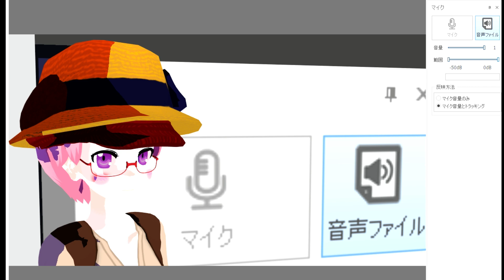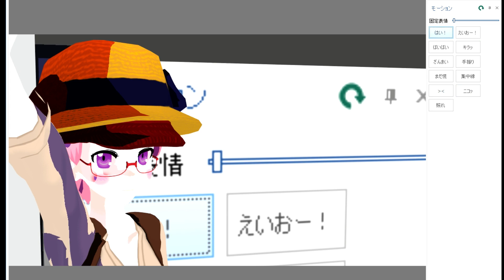Hitogataのマイクの音声ファイルからの入力を試してみた！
Hitogataのマイクのタブにある
「音声ファイル」を試してみました。
まず、前回の動画と同様に
声は、ICレコーダー（指定の形式）で録音後、
そのファイルを恋声で変換します。

その音声ファイルを
「音声ファイル」で開いてみました。

見ての通り、
自動で口パクしてくれるので
口パクだけで何かを紹介したい
動画とかには、よさそうです。

一応、この状態で
Face Trackingも
同時にできるようですが
自分の買ったWEBカメラでは、
口を完全に閉じていても、
口が開いてしまうので、
ちょっと厳しいかもしれませんが、

気にしなければ
同時に使用しても
よさそうです。

 ■使用ICレコーダー：TASCOM DR-05

●使用したフリーソフト